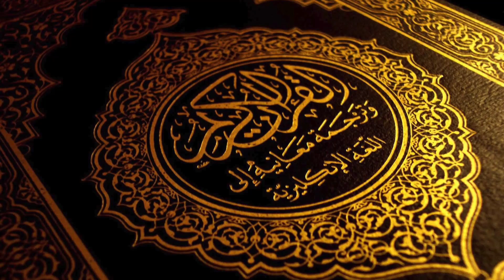[TAFSIR MAUDHU'I] - Rasulullah s.a.w - Ust Muhammad Zulfadli Bin Razi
[TAFSIR MAUDHU'I] - Rasulullah s.a.w.
Ust Muhammad Zulfadli Bin Raz
Kota Bharu
15 Apr 2023